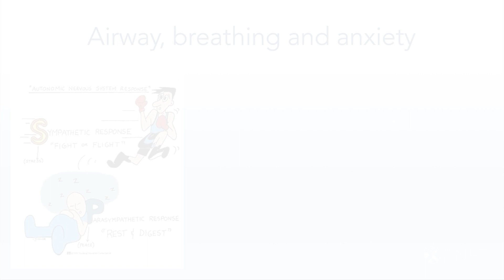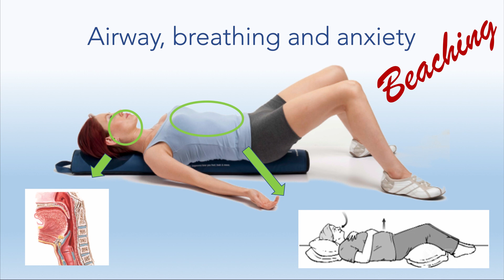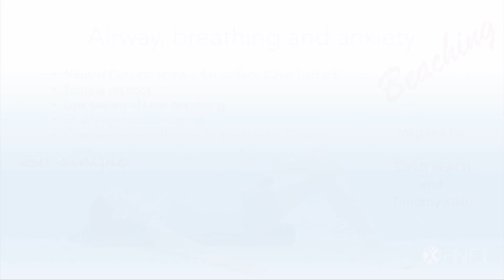Learn a Simple Breathing Exercise to help TMD and Chronic Pain Patients | FNFT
Temporomandibular Joint (TMJ) disorder exercise.
This video is an excerpt from Timothy King and Sarah Beach's Online Educational Course which is designed to educate healthcare professionals who wish to learn the many underlying issues when treating TMD Sufferers. Please note this video has been edited for the purpose of YouTube.

Chapters:
0:00 Intro
0:43 Sympathetic Nervous System vs. Parasympathetic Nervous System
2:06 Breathing
2:20 "Beaching" Exercise

ATTENTION HEALTH PROFESSIONALS!
If you are a General Dentist, Myofunctionalist, Dental Hygienist (RDH), or a medical professional who has an interest in Temporomandibular Joint disorders (TMD )and wishes to learn more about the course please see the links below.